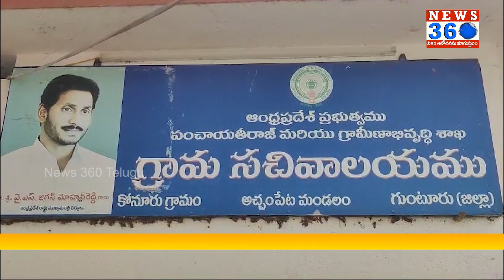నా ఊరు నా వార్త : 13-02-2024 | AP Rural News | Na Uru Na Vartha